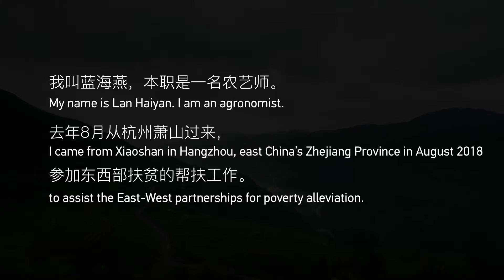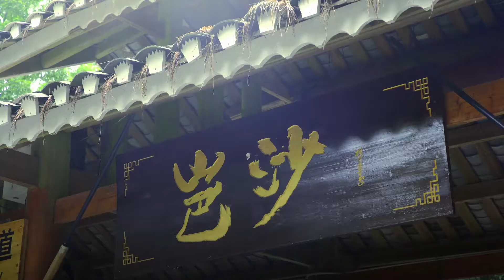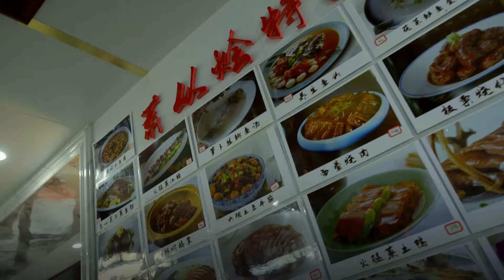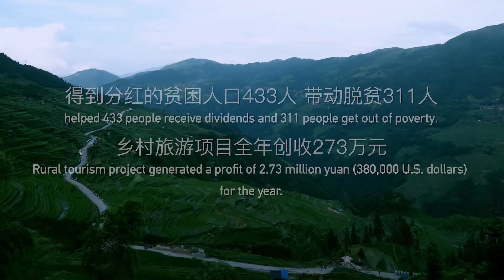Temporada 1 Episodio 2 – Mano a mano, con corazones unidos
El condado de Congjiang, situado en la Prefectura Autónoma de Miao y Dong de Qiangdongnan, provincia de Guizhou, goza de un entorno natural maravilloso y una cultura multiétnica con sumo encanto. Sin embargo, sufre de pobreza debido a la falta de industrias y la comunicación limitada.

Lan Haiyan, ingeniero agrónomo de alto nivel del distrito de Xiaoshan, la ciudad de Hangzhou, viajó al condado para ayudar a los lugareños a deshacerse de la pobreza.

Tras una investigación sobre las circunstancias locales, él y su equipo visitaron empresas para buscar nuevas oportunidades y implementaron aquí buenos conceptos y métodos de gestión eficaces para impulsar el turismo local sin dañar su forma de relieve original.

Algunos de los lugares se han transformado en masías con jardines de ocio, creando espacio para las familias.

Ahora, la infraestructura local y el empleo se han mejorado enormemente. El proyecto del albergue también ha sacado de la pobreza a 18 hogares. Planean construir más albergues para ofrecer a los visitantes la oportunidad de experimentar el estilo de vida original de los lugareños y, al mismo tiempo, aumentar los ingresos de la población local.

En 2018, el proyecto de "Cooperación Hangzhou Xiaoshan-Guizhou Congjiang en la mitigación de la pobreza a través del turismo" ayudó a 433 personas a recibir dividendos y a 311 personas a salir de la pobreza. El proyecto generó una ganancia de 2,73 millones de yuanes durante el año.

贵州省从江县地处黔东南苗族侗族自治州东南边缘，素有“黔南门户、桂北要津”之称。从江境内自然山水绮丽多姿，民族文化原生古朴，但由于产业基础薄弱，交通条件限制，实现农民增收途径少，旅游知名度不高等，使得旅游扶贫困难加剧。

2013年，杭州市萧山区与从江县开展结对帮扶，在政府主导基础上，发动社会力量，引导鼓励更多企业、社会资本等参与从江旅游结对帮扶，逐步形成一个有效的帮扶模式。本集微纪录的主人公蓝海燕，就是去年8月从杭州萧山到贵州从江，参加东西部扶贫帮扶工作的一名农艺师。

对口帮扶工作通过开发精品景区、民宿以及旅游线路，实现旅游产业支持；举办购物节、展销会、庙会、电商销售等，强化宣传营销；包装策划地方特色产品，拓宽农产品销售渠道；实现两地媒体资源和宣传平台共享，向国内外游客宣传自然风光秀美、原始生态保存完好的区域。

通过不断加强两地旅游扶贫合作，帮扶工作效果凸现。2018年，通过杭州萧山—贵州从江旅游扶贫协作，得到分红的贫困人口433人，带动脱贫311人，乡村旅游项目全年创收273万元。

El vídeo forma parte de la serie documental "Un mejor turismo para una mejor vida y un mejor mundo", producida por la Alianza Mundial del Turismo.

以上视频来源于世界旅游联盟制作的《旅游让世界和生活更美好》的系列微纪录。